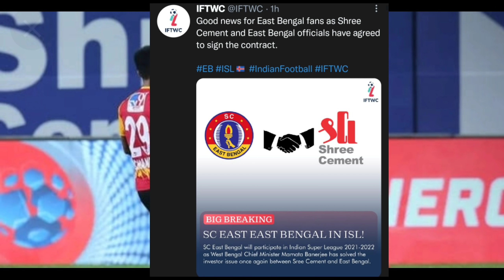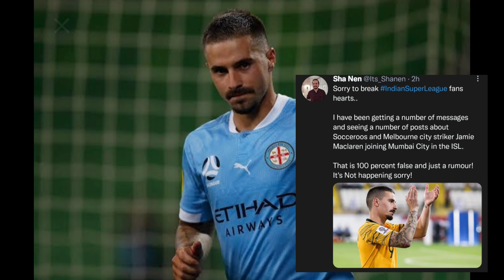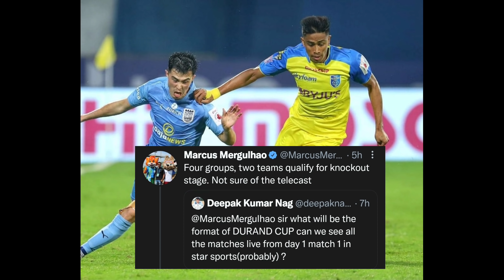അങ്ങനെ ബ്ലാസ്റ്റേഴ്സിന് സ്വന്തം🤯,Jamie Maclaren കാര്യം🙄|Hume ഇനി കോച്ച്🙌|Kerala Blasters News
Blasters News
Latest Isl news

Jamie Maclaren
Jamie Maclaren to isl
Jamie Maclaren to Mumbai